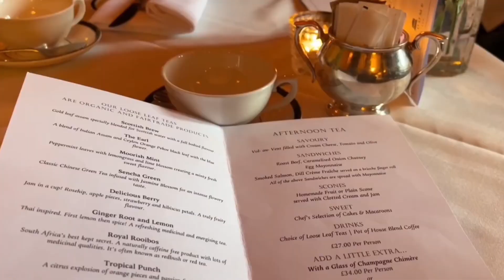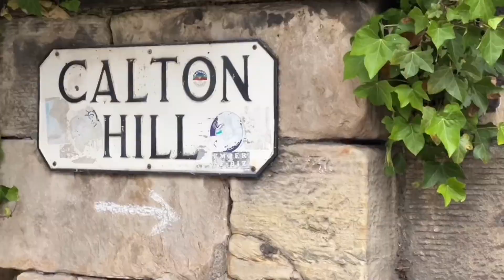Goodbye Edinburgh: Revisiting Iconic streets & watching the sunset from Calton Hill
In 2022, I had the opportunity to spend 4 months working and touring Scotland, and I quickly fell in love with the beautiful city of Edinburgh. From the historic architecture to the charming streets, I found myself constantly in awe of the city's beauty. This was my last day in Edinburgh, where I spent time along the winding streets of the Old Town, Princes Street, Victoria Street, and the Royal Mile. I enjoyed an afternoon tea at the Dome and watched the sunset from Calton Hill. It was a bittersweet goodbye but I made many beautiful memories and I really hope to return someday. I've been working on my video editing and this is the first of what I hope to be many video compilations of my adventures abroad!